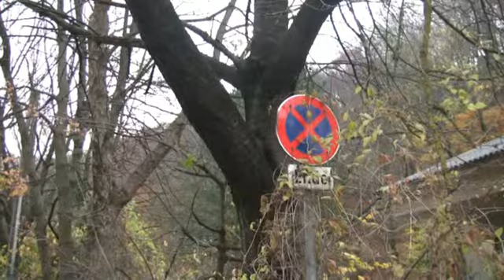Sonderzüge Liesing Waldmühle Dampflok 93 1420 u Lok 2062 11.11. 2012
Pendelfahrten am 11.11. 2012 auf der Strecke Liesing -Waldmühle mit Dampflok 93. 1420 und Diesellok 2062